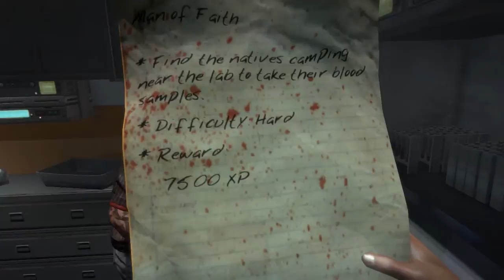Dead Island Playthrough: Blood (Part 30)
We need blood. For science. Also, we talk about nothing important, but it's probably still more interesting than what the game has to say.